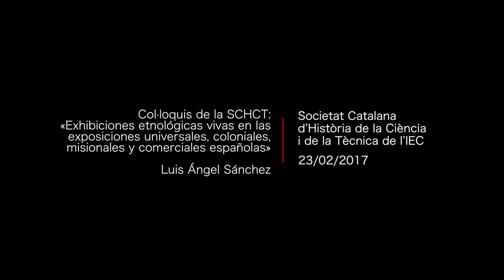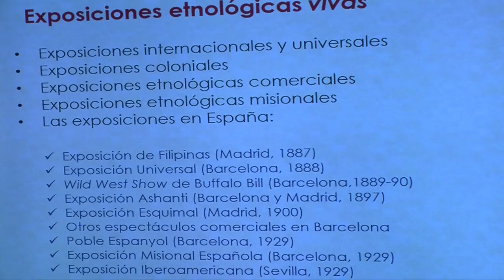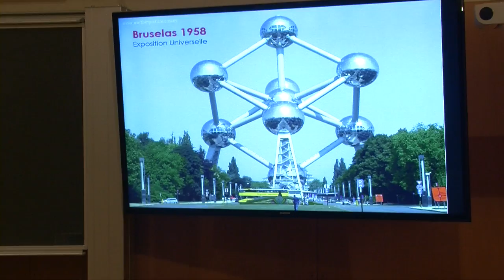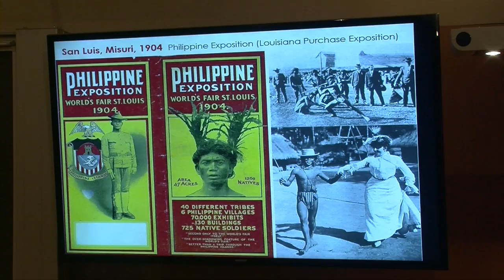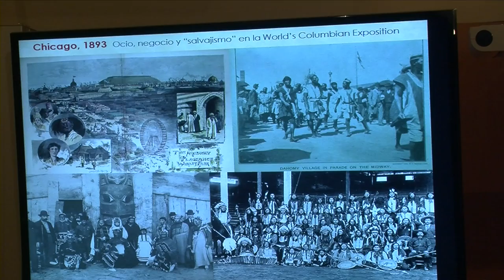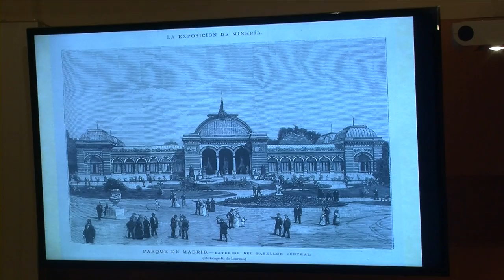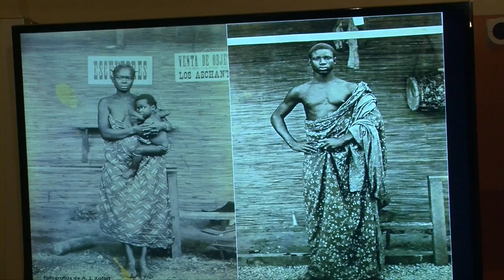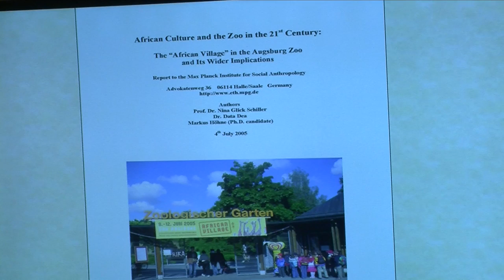Col·loquis de la SCHCT: «Exhibiciones etnológicas vivas en las exposiciones universales, (...)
(...) coloniales, misionales y comerciales españolas».
Segon col·loqui de la SCHCT del cicle Objectes perduts: explicar i exposar ciència a museus i altres llocs públics, a càrrec de Luis Ángel Sánchez, professor del Departament de Prehistòria de la Facultat d’Història de la Universitat Complutense de Madrid. L'acte va tenir lloc el 23 de febrer de 2017, a l'IEC.